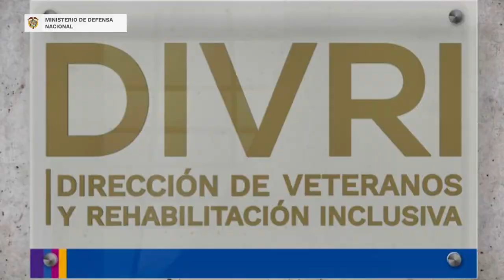Teniente Mónica Sarmiento, una historia de superación después de vivir un accidente cerebrovascular.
Con la fuerza que caracteriza a los soldados de tierra, mar y aire de las Fuerzas Militares, la teniente Mónica Sarmiento, superó en menos de un año un accidente cerebrovascular acompañada del DIVRI y el dispensario médico de la Fuerza Aérea Colombiana

¡Conozca la historia!